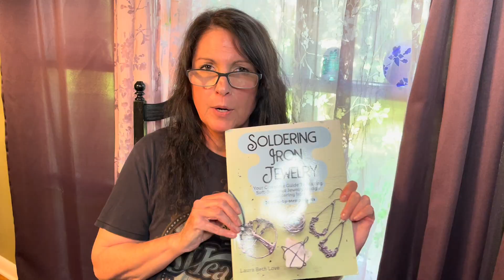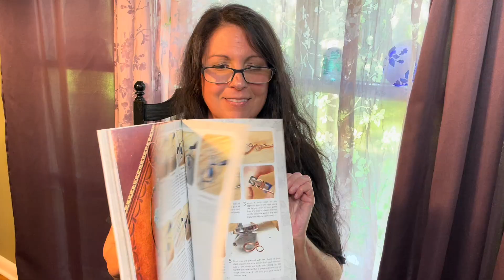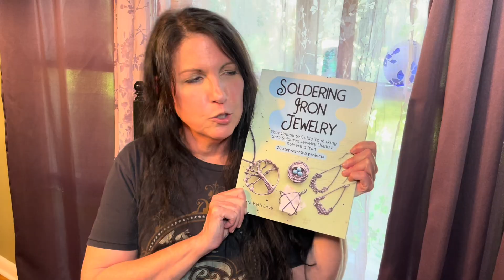All About Sal Ammoniac for Soft Soldering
Hey friends! In my last video I answered the question, Why isn't the solder sticking to my soldering iron's tip? Today, we'll talk about sal ammoniac for soldering irons and the importance of safety with sal ammoniac.

Learn how to solder and make soft soldered jewelry from start to finish with my book, Soldering Iron Jewelry!

All of my tool & supplies recommendations

Learn to make jewelry from broken china